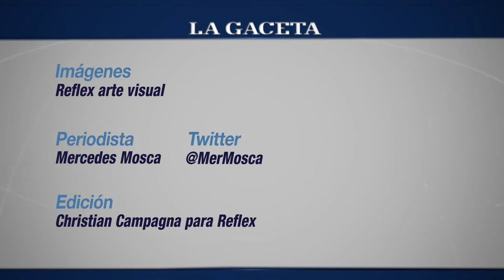Gruv Pipol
Cuatro salteños y una porteña hacen funk.